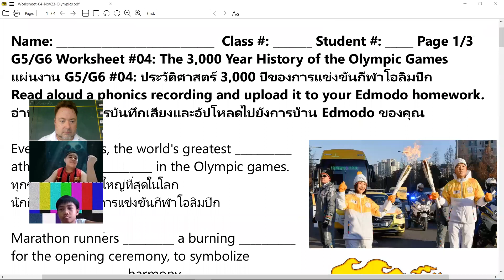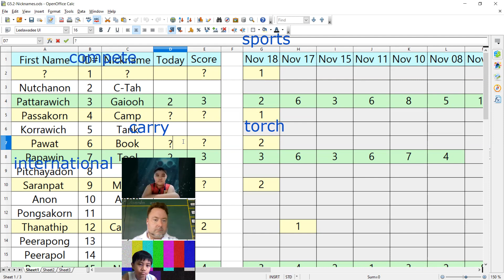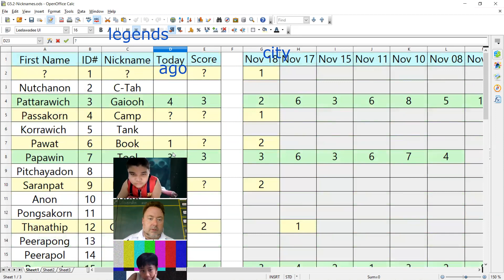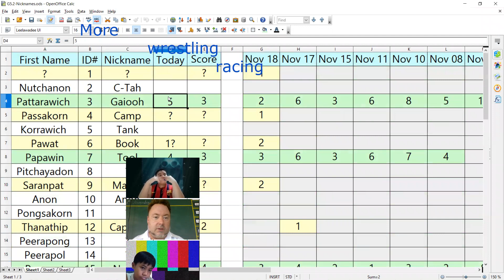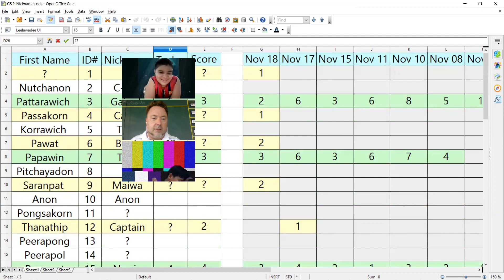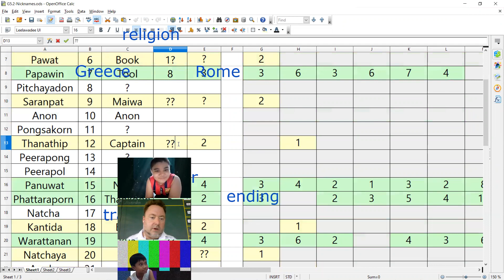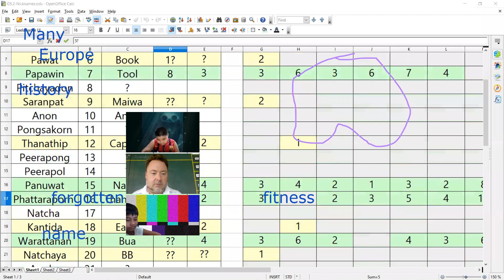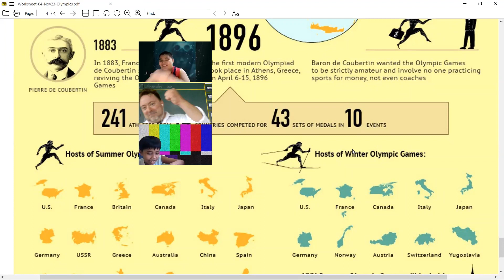G5 2 Eng Nov23 WS Olympics